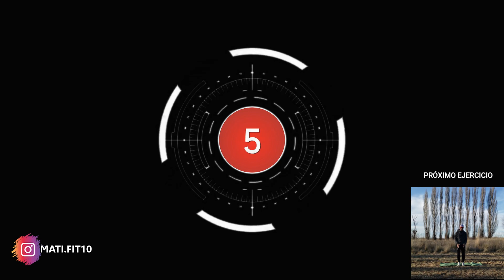HAZ ESTO SI NO HAS PODIDO IR A CAMINAR 🔥🚶‍♂️ | 10 MINUTOS